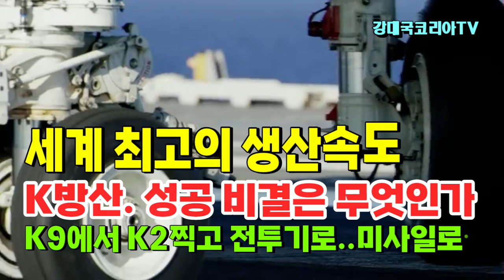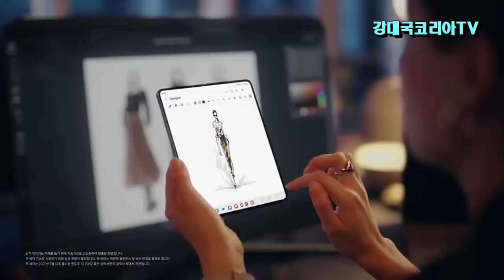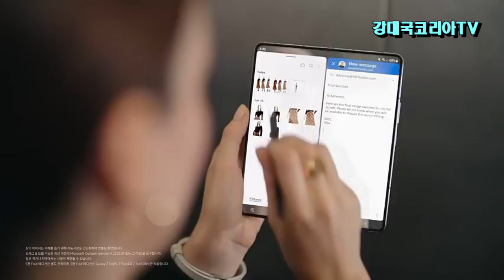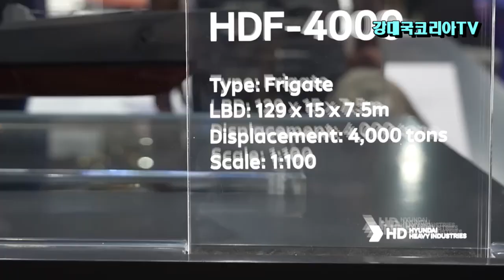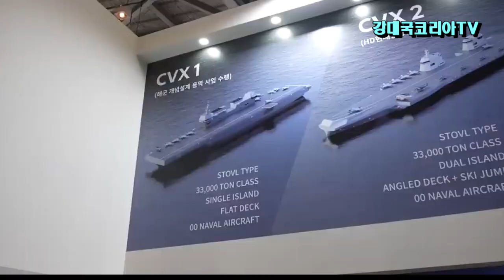[K방산] 세계 최고의 생산 속도. 성공 비결은? 하나만 팔지 않는다. K9에서 K2로 전투기로..미사일로..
하니만 팔지 않는다
전세계에 명성을 얻어가는 k방산은 이제 k팝 k가전 K 자동차와 함께 한국을 대표하는 주력산업으로 하루가 다르게 발전하고 있는데요
이러다보니 이를 부러워하는 국가들의 여러 외신에서도 k방산 특집 보도를 편성해 분석하는 보도도 이제는 심심치 않게 접하는 시대가 되었습니다.
제가 늘 말하지만 우리는 우리가 필요해 “개발해서 쓰다가 외국에 팔고 보니 가성비 끝판왕의 질좋은 무기였다”는 것입니다.
우리는 늘 북한의 위협에 시달리는 과정에서 새로운 형태의 위협에 끊임없이 대응해야만 했고 그에 따른 다양한 무기체계를 갖춰야만 했습니다
그 결과 규모의 경제를 바탕을 가격경쟁력을 유지하면서도 실질적인 위협에 효과적으로 대처할 수 있는 K무기체계를 마련할 수 있었는데요
이에 반해 미국과 유럽으로 대표되는 서구 민주주의 국가들은 1991년 냉전 종식이후 평화 분위기에 휩쌓여서 2차대전부터 냉전시절까지 유지해 왔던 군비를 축소하고 군수산업을 등한시 하였습니다.
이에 수요가 급감한 군수공장들은 하나둘 도태될 수 밖에 없었는데요...